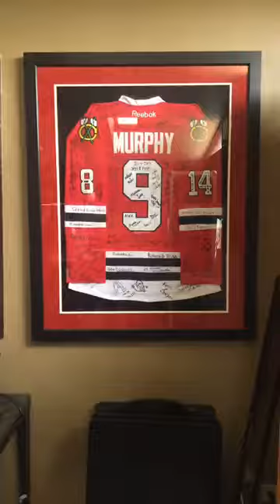Facebook Live: Make Your Wedding UNIQUE!